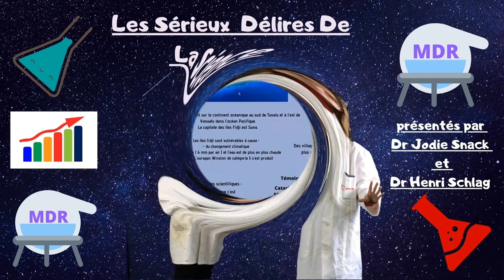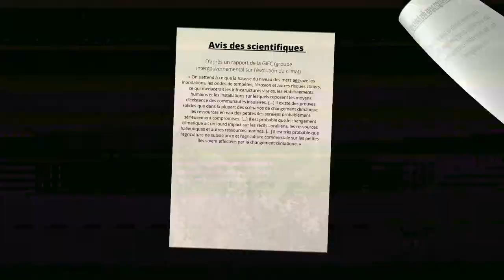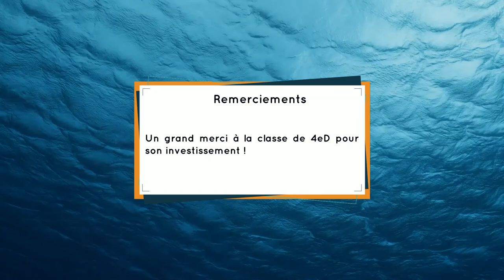Les sérieux délires de la Science présentent : "Les petites îles Vulnérables"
Bienvenue dans les Sérieux Délires de la Sciences ! Dans cette vidéo, nos élèves journalistes vous proposent une réflexion autour des Petites îles vulnérables. À travers des reportages, des interviews et des expériences, ils vous exposent les problématiques liées à la vulnérabilités de ces petites îles.

Remerciements :
Merci à la fondation TARA pour ce projet. Merci également à Valentin Pillet de l'Université de la Rochelle dont nous avons écouté avec attention la conférence. Merci à Didier Guise et Marianne Wojcik pour leur aide et leur accompagnement dans la réalisation.

Gemenne, F. (2010). Tuvalu, un laboratoire du changement climatique : Une critique empirique de la rhétorique des « canaris dans la mine ». Revue Tiers Monde, 204(4), 89-107.
Sciences et Avenir. (2013) Erwan Lecomte. Tuvalu : dernier inventaire avant disparition,
Jérémy Desarthe, « Ouragans et submersions dans les Antilles françaises (xviie - xxe siècle) », Études caribéennes [En ligne], 29 | Décembre 2014, mis en ligne le 15 décembre 2014, consulté le 12 juin 2020. URL ; DOI
Sciences et Avenir avec AFP (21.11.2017) COP23 : un enfant Fidjien de 12 ans raconte la dévastation de son village.
Rapport d'information n° 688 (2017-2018) de MM. Guillaume ARNELL, Mathieu DARNAUD et Mme Victoire JASMIN, fait au nom de la Délégation sénatoriale aux outre-mer, déposé le 24 juillet 2018
Frédéric LEONE & Freddy VINET (Université Paul-Valéry — Montpellier III) Collection « Géorisques » no 1 .La vulnérabilité des sociétés et des territoires face aux menaces naturelles Analyses géographiques
Hervé Le Treut Interview : « Le changement climatique » en 5 questions. 05 mai 2014.